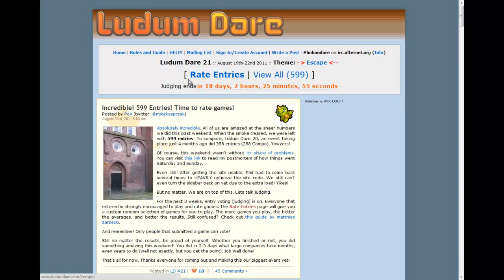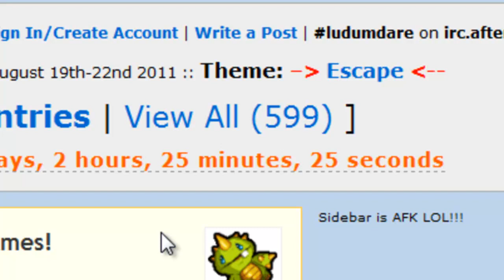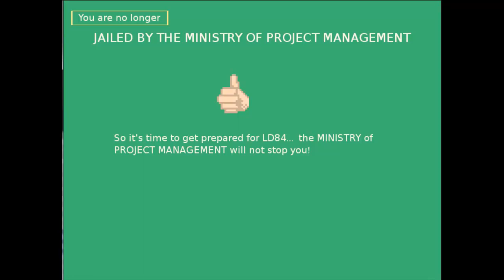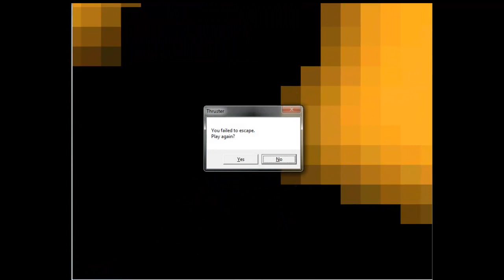YBN Review: 65 Indie Games in 10(ish) Minutes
Reviewer: dogbomb

Game: 65 Games from Ludum Dare #21

A 48 hour contest where 599 games are created? Sounds like madness? It IS! So I decided to join in with the madness this week and try and do 65 of the games for my 65th review... did I succeed? My brain didn't...

Thank you to the following awesomenauts for making great games and making this video possible. I love you all. x

Bunnies, Back Into Your Cage!  - ratking
Captain Starfire's Great Escape!  - jonnopon3000
Evil Llama: Escape from the death festival.  - degtyarev
Runner! .. and his problems.. - Folis
Your Pals Have Escaped!  - Nanolotl

If you read this far, you win the internet.